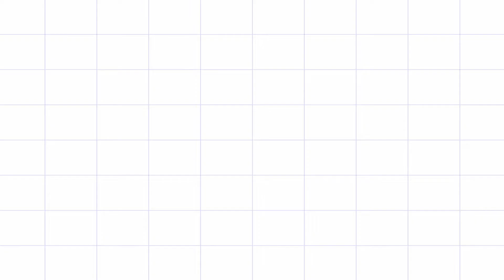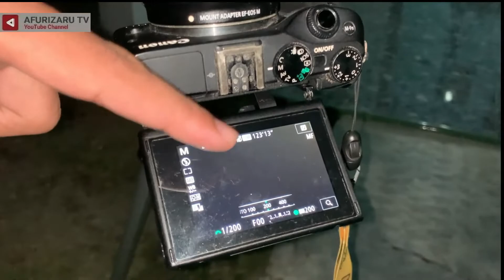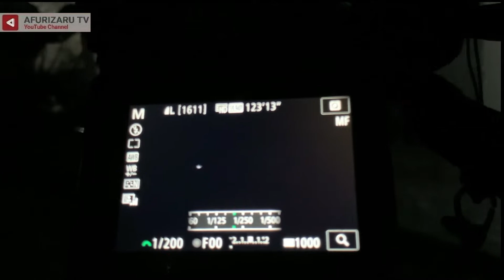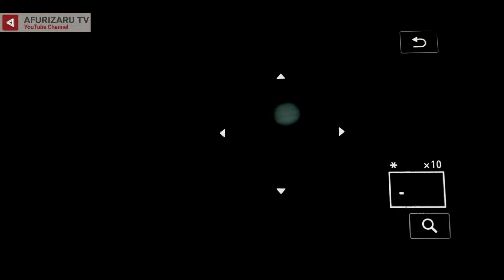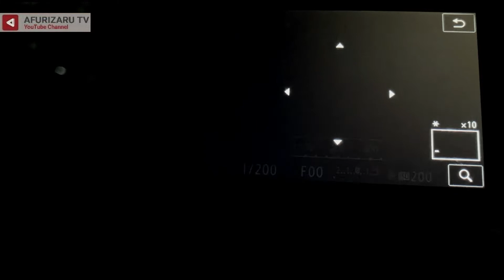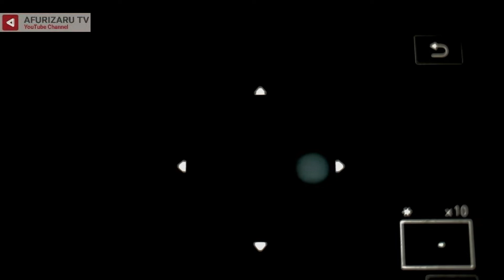ZOOM PLANET JUPITER DENGAN TELESKOP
Hallo guys, ini adalah hasil pengamatan Planet Jupiter dengan menggunakan Teleskop Celestron Powerseker 80EQ. Dimana pada video ini saya menggunakan FL900mm dari Teleskopnya tanpa lensa tambahan Barlow.

Yaa hasilnya seperti ini yaaa, semoga kalian suka, btw bagi yg penasaran pake Barlow akan seperti apa, ikuti terus chanel ini ya.